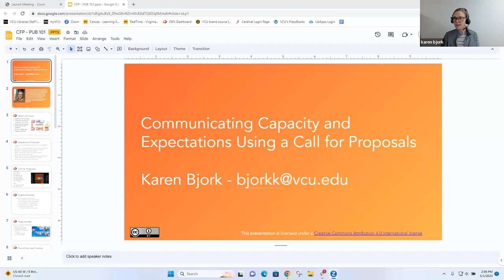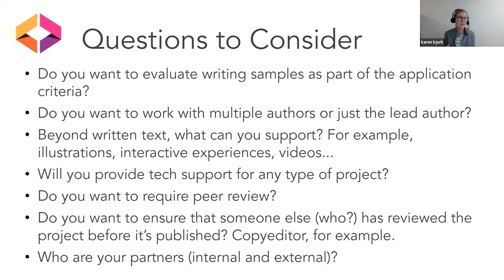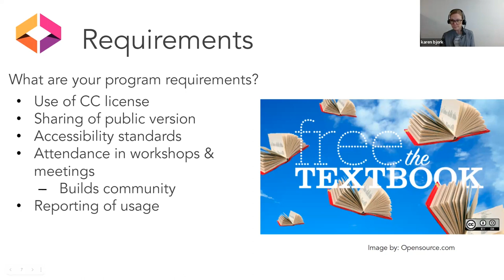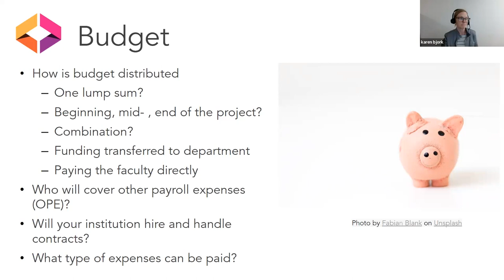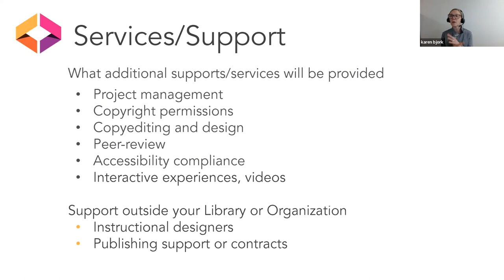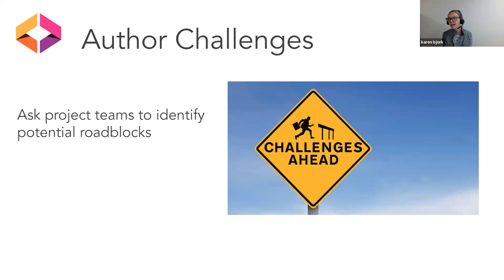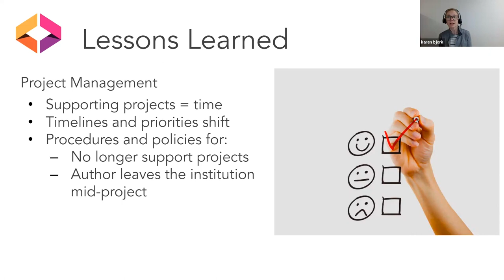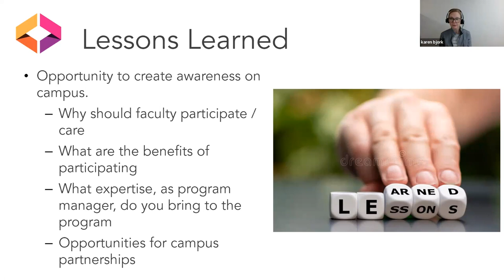Pub101: Call for Proposals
May 4, 2023: Call for Proposals with Karen Bjork, Head of Digital Libraries and Publishing, Virginia Commonwealth University Libraries. Hosted by Angelique Carson, Shared Collections Librarian, Washington Research Library Consortium.